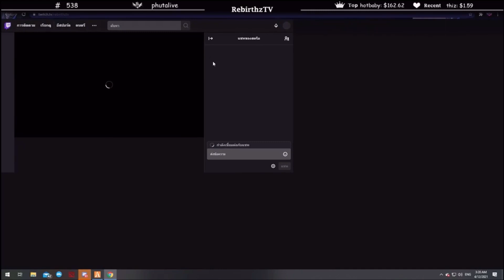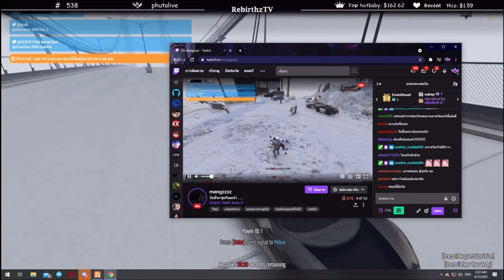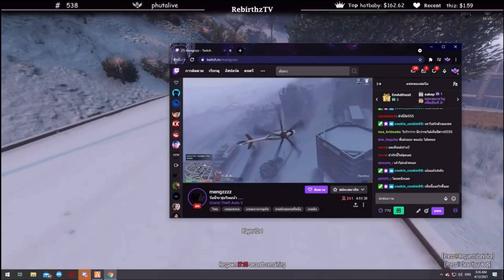เมื่อลุงแม็คโดนนครบาลอุ้ม เฉยเจอๆ | GTA V | Familie City -EP.11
กดLike กดSubscribe ด้วยนะครับ